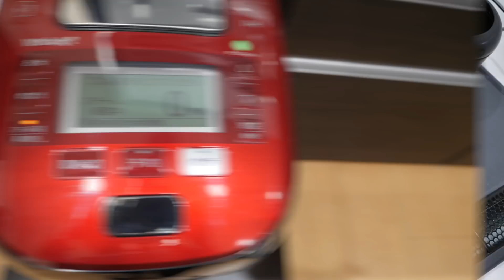簡単すぎる！美味しいタケノコご飯の作り方！【とある日の料理】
もっと早く編集したかったのですが、遅くなってしまいすみません！

〈不慣れで気まぐれな呟き〉

あいり宛